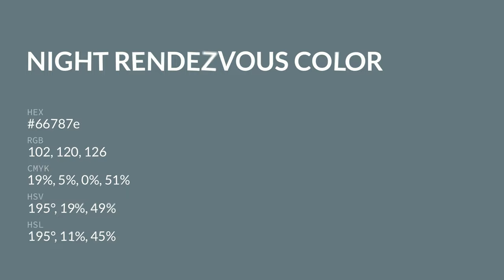Night Rendezvous color 66787e hex color - Blue color - Warm color 66787e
What color is Night Rendezvous ? 66787e hex color - Blue color - Warm color 66787e

Hex 66787e Color Code is also known as Night Rendezvous color.